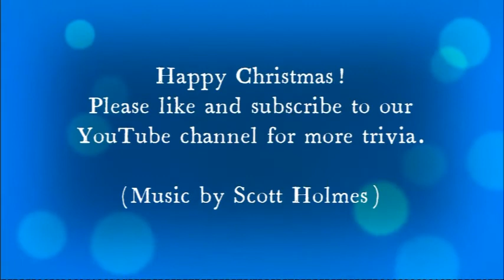14th Dec - London History at Home's Christmas Advent Calendar - Delicious trivia behind every door!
Every day of December leading up to Christmas Eve we'll be sharing our favourite bits of Christmas trivia and also telling our best worst Christmas cracker jokes.
Make sure to check our YouTube channel every day to find out what's behind each door.